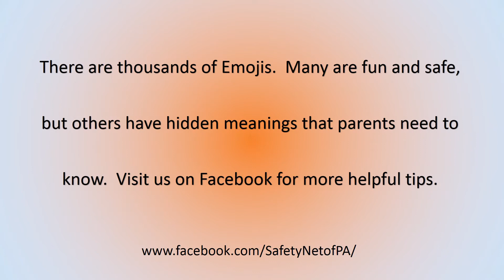Quick Tip - Sexting Emojis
A brief video showing just a handful of Emojis and how they can have meanings that parents need to know!